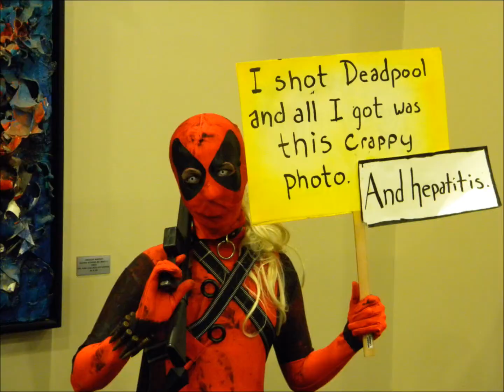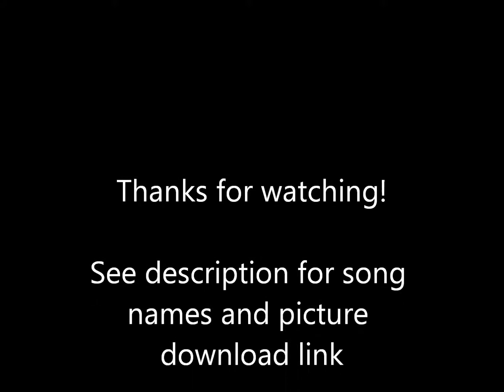Youmacon 2012 Pictures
The pics I took at Youmacon 2012.

Song

Heartful Cry (Persona 4 Arena version)
Theme of Phoenix Wright~ Objection! (Ultimate Marvel Vs. Capcom 3)
The Legend of Zelda (No NES For The Wicked)
Game Over (Contra nes)

Picture Download